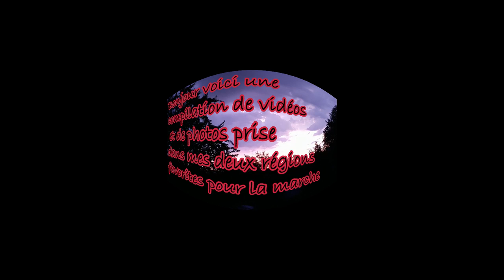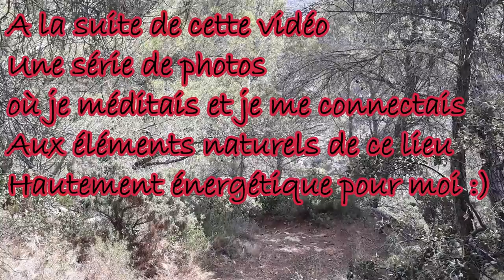Partage des énergies et de l'écoute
Partage de ces regards et bonne rentrée
Je suis preneur pour ton commentaires de votre part :)